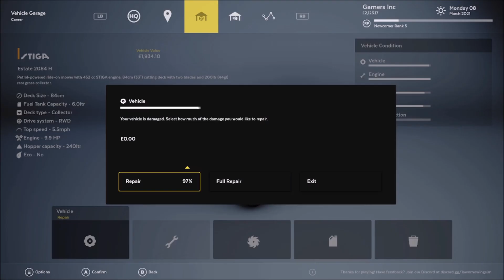Lawn Mowing Simulator Ep 5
..the end..